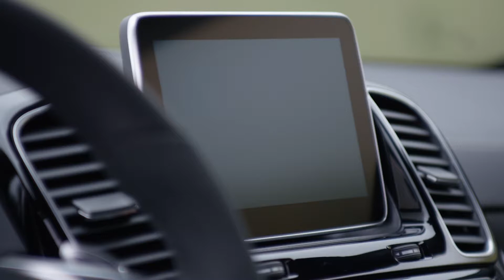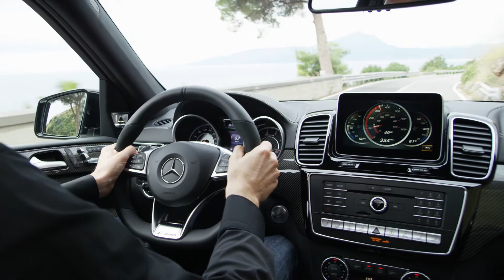Mercedes Benz AMG GLS 63 2016 Вождение | Внешний дизайн | Кадры дизайна интерьера